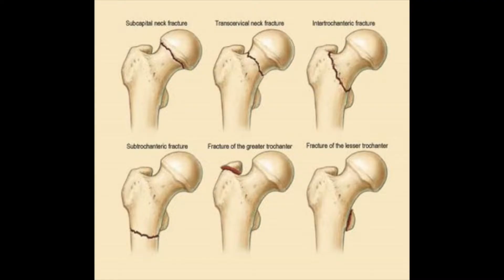Surviving a Broken Hip: Your Complete Care Roadmap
Did you or a loved one break there hip. Learn about hip fractures and how we treat them.

➡️ My other book - 'O.R. Confidential: Confessions of a Gen X Surgeon'

00:00 Intro
01:20 Hip Fracture Statistics
02:45 Types and Fixation of Hip Fractures
07:35 Questions for your Surgeon
08:32 Risks and Complications
15:57 Bone Health and Fragility Fractures

300,000 hip fractures occur in the US each year and it is predicted that by 2050 there will be 6.2 millions hip fracture each year worldwide.

Hip fracture can be deadly. 4%- 5% of patients admitted to the hospital will die in the hospital and 24%-25% will die in the first year following a hip fracture.

Be proactive and discuss your bone health with your health care team. Find out what your vitamin D levels are and ask if you need to have a DEXA scan (bone density test) to determine if you have normal, osteopenic, or osteoporotic bone.

HIP FRACTURE SURGERY, what is it? The surgery needed depends on the type of break. HIP FRACTURE SYMPTOMS usually are pain and inability to walk or even move. HIP FRACTURE SURGERY RECOVERY depends on the type of injury and the age and health of the patient.